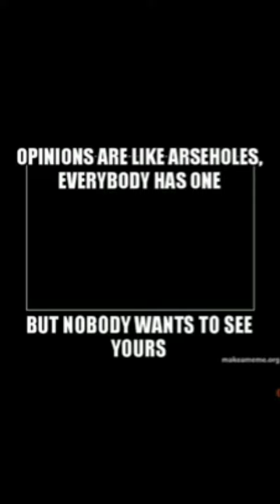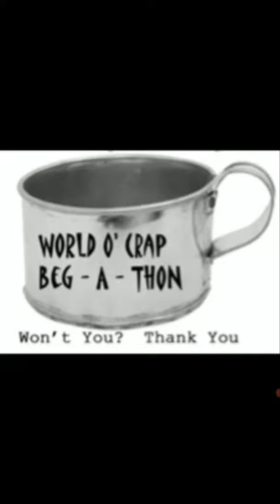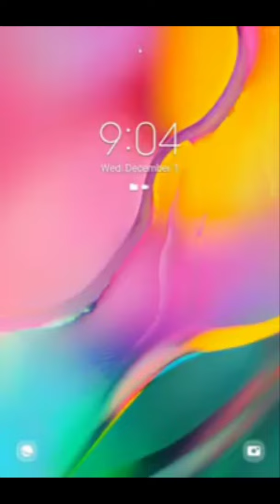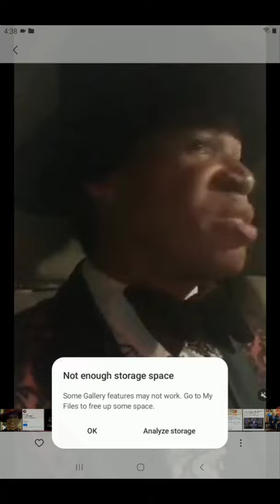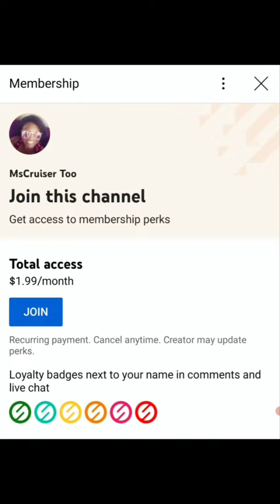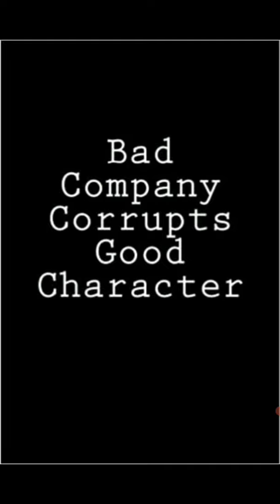Recap Sunday Night Live Beg a Thon